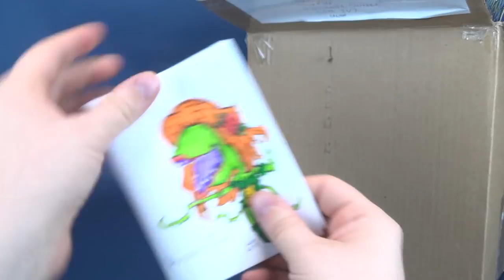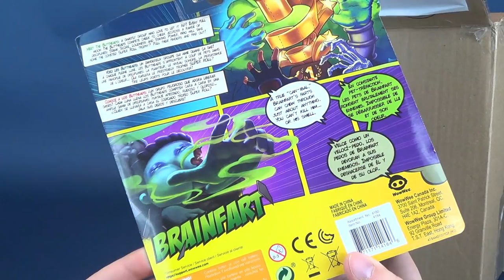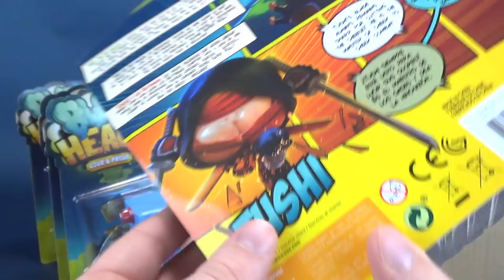VIEWER CORNER | A Rather Cheeky Box from Viewer Bill!